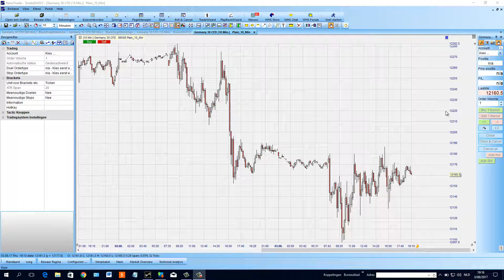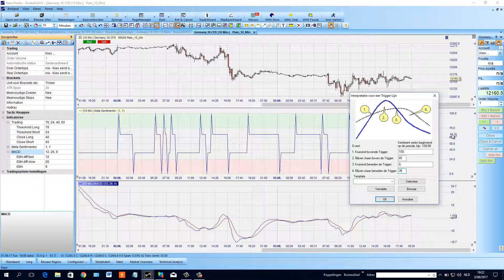01. Interpretatie van de sentimenten van indicatoren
In dit filmpje ziet u hoe u de sentimenten van indicatoren interpreteert. Aan de hand van deze sentimenten wordt bepaald of een indicator een instap- of uitstapsignaal geeft.

Webinar bijwonen?